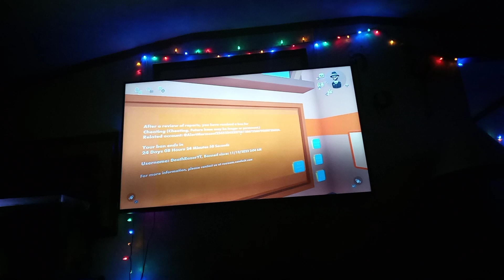3 week ban on my favorite game rec room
I got banned for 3 weeks on rec room one of my favorite games to play and do youtube shows on

so I can't do more talk shows until I'm unbanned